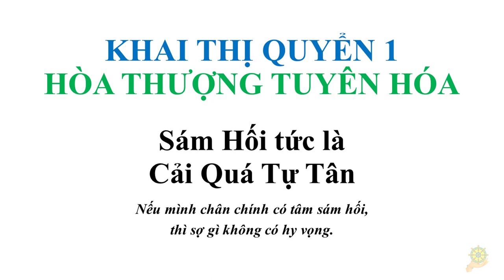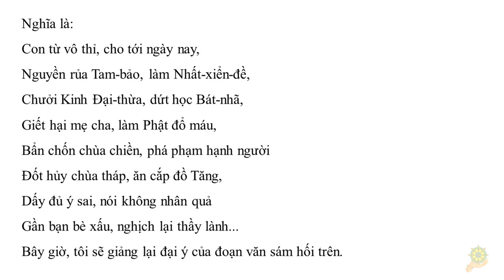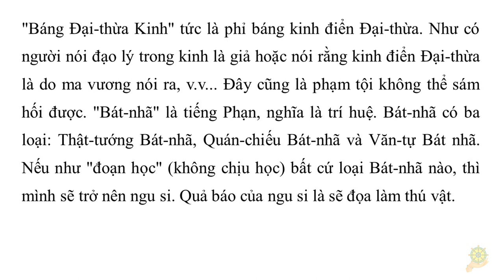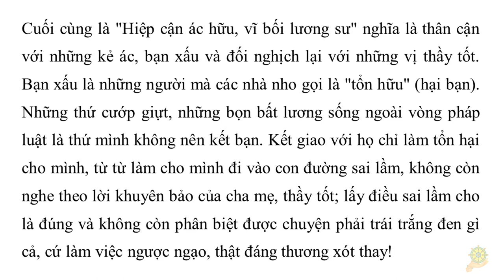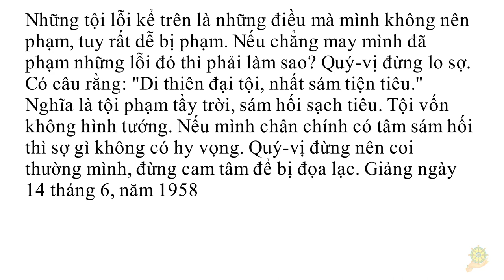Khai Thị I Sám Hối tức là Cải Quá Tự Tân I Khai Thị - Quyển 1 - 04 I HT Tuyên Hóa giảng